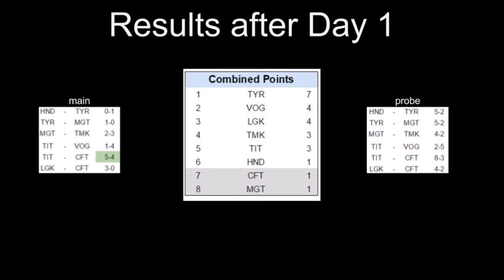Highlights EUDL s5 day 1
only of the maingames.
if you want to see probe highlights or nice plays from the maingames that were not goals - use the twitch.tv "clip function" (works for the stream vods too) and send the link to
you can cut these clips too